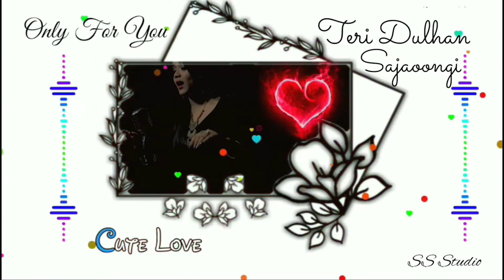Teri_Dulhan_Sajaoongi_New_Trending Status // Anurati Roy Love Status // Trending Status // SS Studio